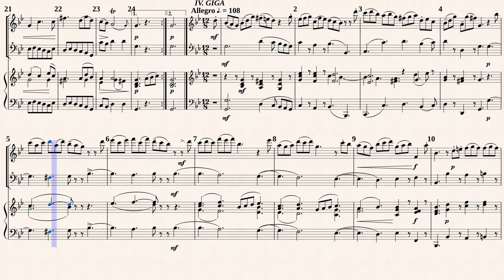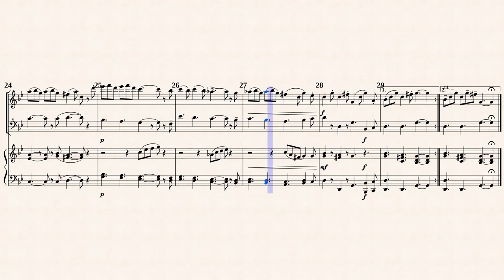Corelli, A._Violin Sonata Op.5 No.8 in e-moll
arr. by : Roe William Goodman (b. 1938)
Violin Sonata Op. 5, No. 8 in e-moll
from " 12 Violin Sonatas, Op.5 "
Transcribed for Rec, Bsn, Hch in d-moll